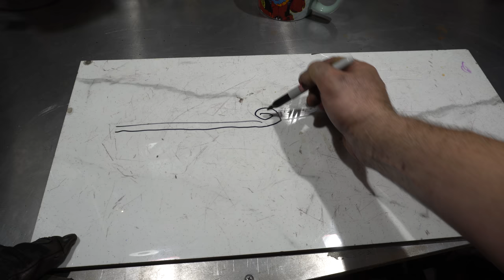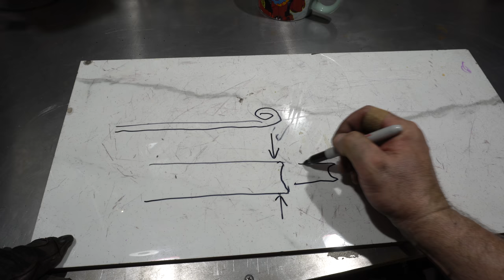Triple-T #53 - Beginner knife making series - Forging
In this Triple-T (tools, tips and talk) #53, we will be starting the beginner knife forging project.

Full List of Product Links:
General Tools
Wen Horizontal Bandsaw
Horizontal Bandsaw blade
Wen Drill Press
Wen Portable Bandsaw
Titanium 200 Welder
Bosch 4.5" Angle Grinder
5" Vice
Kant Twist 2" Clamp
Vice for quench plates
Checkering/Jimping File
Magnetic Plastic Vise Jaws
Metal Ruler pack
Equal Distance Tool
Epoxy Color Powder pack
Edge/Center finder
Magnetic Angle Meter
123 Blocks
Height Gauge
Surface Plate (6" x 18")
Blue Dykem
Center Drills
Cle-Line Drill bits
Countersink Drill bits
Digital Calipers
Photography Light Box
Gas shock (10", 35lbs)
Nicholson Files
Nicholson 6" Files
Nicholson Needle Files
Carbide Burrs

Forging
Propane Torch
Bolt Jaw + Wolfjaw Tong set
Offset Knife Tongs
Forge Scale Brush
Parks 50
Hardness Files
Ferric Chloride
100 lbs propane tank
Propane adapter
Pyrometer Gun (-2700deg)
Kaowool 24x24x2
Stainless Steel double forge burners
Sealcoat HT Caulking
1 1/4 Gate Valve
Pulley Block
1/4 Pressure Gauge
1.4 Ball Valve
1/4 Needle Valve
Dayton Blower
Insulated Firebrick (12)
Mizzou Refractory (55 lbs)
ITC-100 Refractory
Brownell Oxpho Cold Blue

Grinding / Sanding / Finishing
Belt Cleaning Stick
Dust Collection System
Loc-Line Dust Collection Tubing
Mother's Wax
2x72 Leather Belt
Sanding Drum Set
Sanding Drum Sleeves
Grinding Wheel (variable speed grinder)
DuraGold 220 grit Roll

Leatherworking
Thread spacing tool
Springfield Leather 13ft Double Shoulder
Dragon Scale Stamp
Basket Weave stamp
Stone stamps (combo pack)
Dye - Dark Brown
Dye - Burgundy
Dye - Light Brown
Dye - Tan
Dye - Blue

Hydraulic Press
35 gpm Pump

Surface Grinder
Slide table
Linear Guide rail